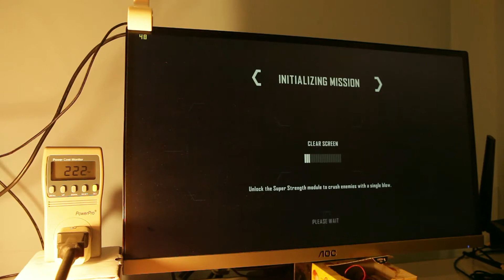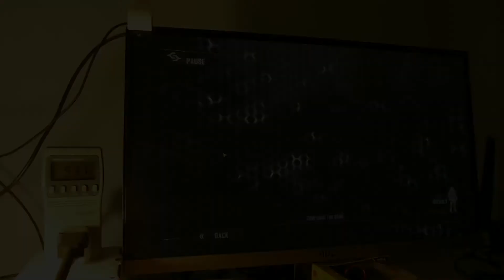1080p vs 1440p vs 2160p power consumption PC-Crysis3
Spec:
intel core i5-4690 stock clock
GTX970 SLIx2 stock clock (Gigabyte G1.Gaming)